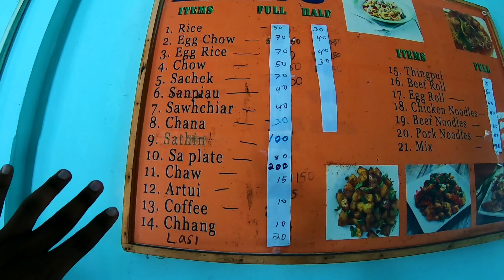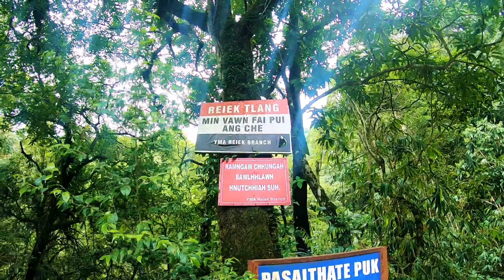Reiek Peak Aizwal | Tourist Destination in Mizoram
Hi Guys This Somesh Traveling Across the India by Hitchhiking and experiencing the diversity of India. In This Video I will show you one of the most Beautiful Peak of Mizoram i.e. Reiek Peak. It is one of the important tourist Destination near Aizwal

UPI: Musafirsomesh@apl

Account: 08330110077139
Ifsc: UCBA0000833

vloggersinmizoram
mizoram vlogger
vlogging mizoram
Mizoram
Mizo culture
Mizoram Border
Mizoram tourist place
tourist place in Mizoram
Assam Mizoram
Mizoram food
Mamimth
Mizoram people
Aizwal
reiek twang
reiek peak
places to visit
vlogging
Journey of India
Bharat yatra
Indian travelers
northeast
northeast India
northeast tourist
tourism
northeast India